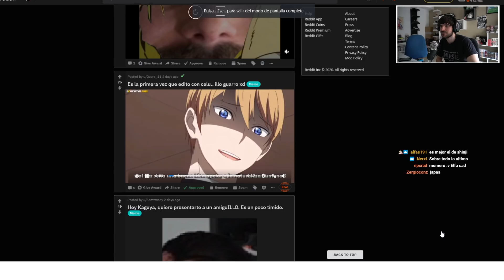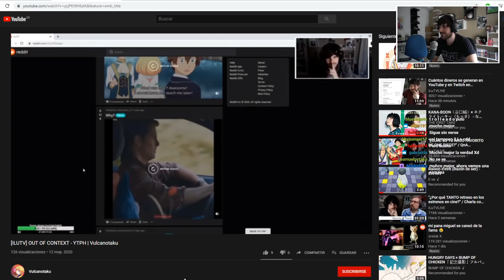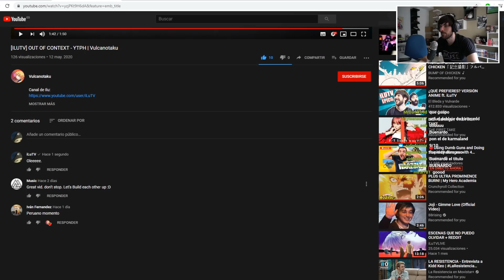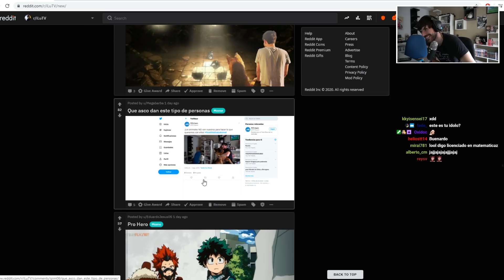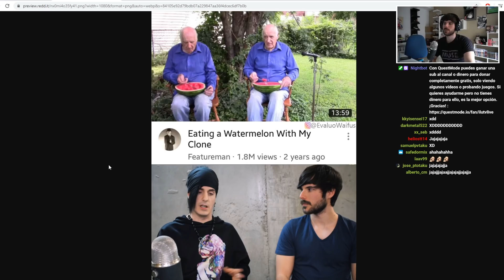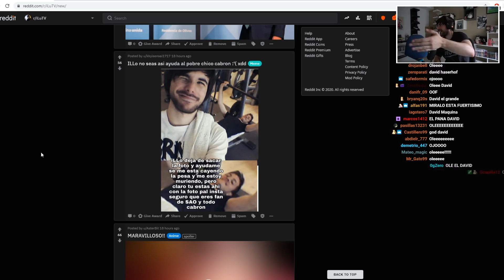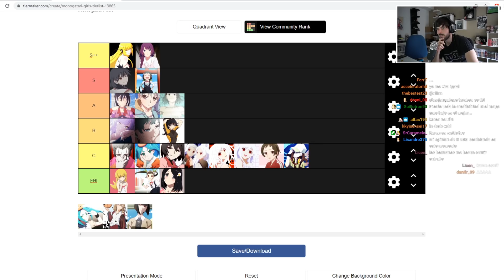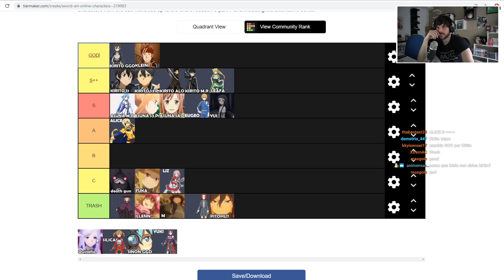REACCIONANDO AL NUEVO DOBLAJE DE YOUR NAME EN DIRECTO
Mi libro 'De Fran a iLuTV' YA DISPONIBLE (MilkyWay) o Amazon